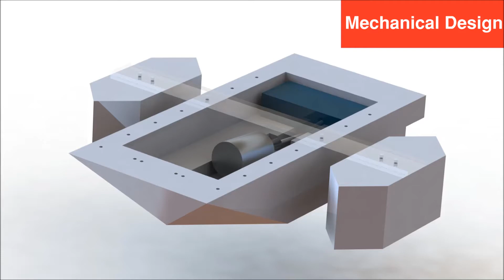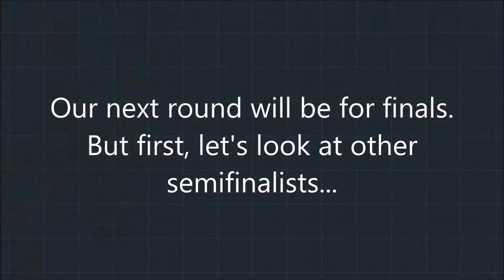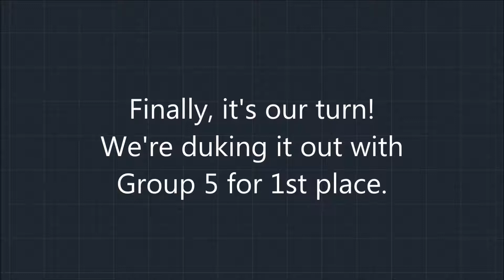2013 MTE 380 Boat Competition: Group 17 - "S.S. Yam"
A video showing the progress of the "Swimming Space Yam" boat from start to finish!